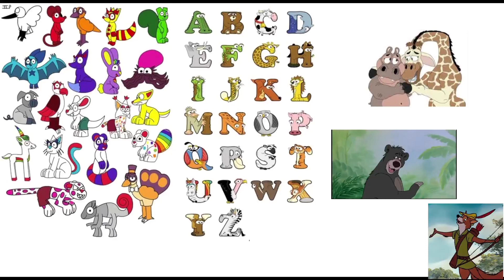Baloe de Bruine Beer